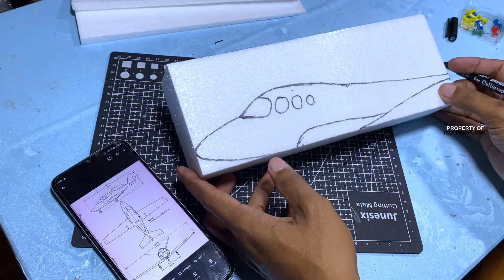Build and Fly a Cirrus Vision Jet micro RC Foam plane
Assalamualikum guys

If you want to make an RC airplane like me, here are the tools and materials needed:

Tools:
1. Cutter
2. Wire cutter
3. Glue gun
4. Ruler
5. Nail pin
6. Pen
7. Sandpaper

Materials:
1.styrofoam hard
2.used rc airplane electronics
3.sticks as reinforcement
4.solatip
5.waterbase paint
6. Gundam marker